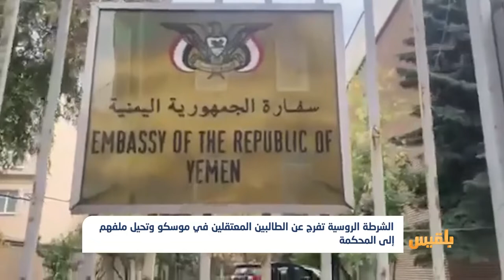الشرطة الروسية تفرج عن الطالبين المعتقلين في موسكو وتحيل ملفهم إلى المحكمة | تقرير : وئام الأكحلي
أفرجت الشرطة الروسية عن الطالبين اليمنيين المعتقلين في موسكو، بعد 12 ساعة من الاحتجاز، بطلب من السفير اليمني في روسيا أحمد الوحيشي.
وقال الطالبان يوسف مرعي وواس سعيد، إن الشرطة أفرجت عنهم وفق ضمانات مالية، فيما أحالت ملفهم إلى المحكمة.
وكان رئيس الوزراء معين عبد الملك قد وجّه سفارة اليمن في موسكو بالتواصل مع الجانب الروسي، والعمل وبشكل عاجل على الإفراج عن الطالبين...